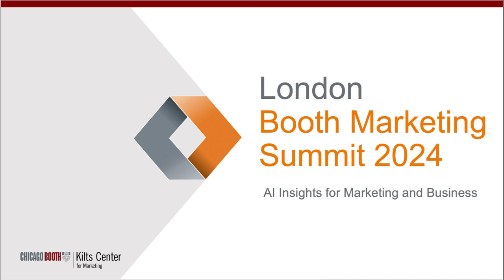Kilts Center London Booth Marketing Summit 2024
The London Booth Marketing Summit with the Kilts Center is an exclusive, invite-only event that brings together an elite community of senior-level alumni.